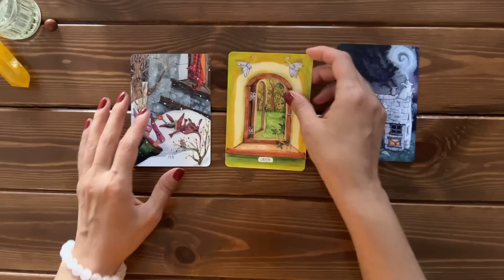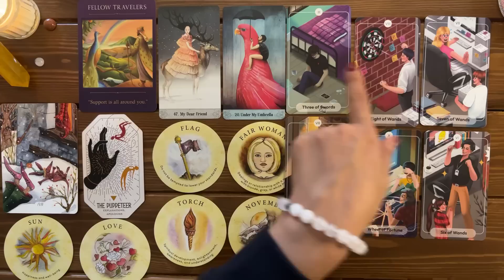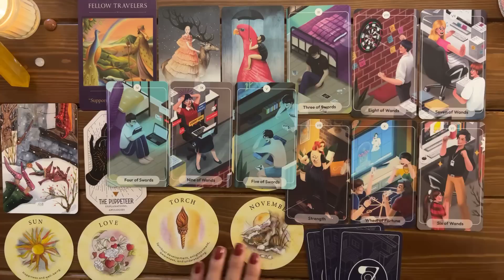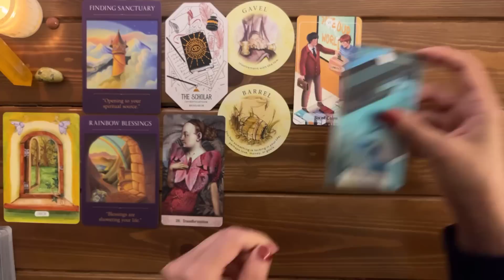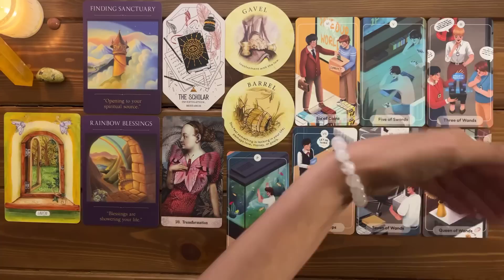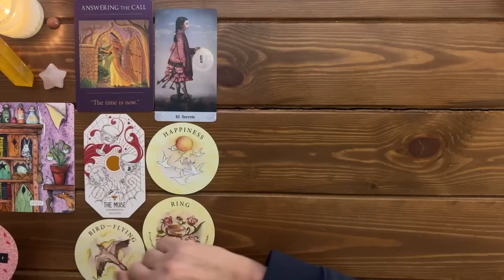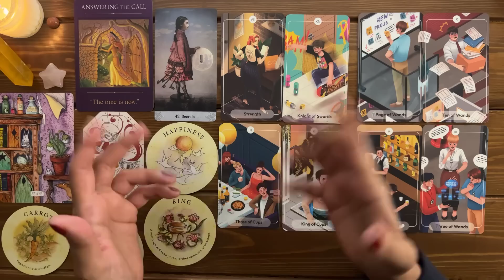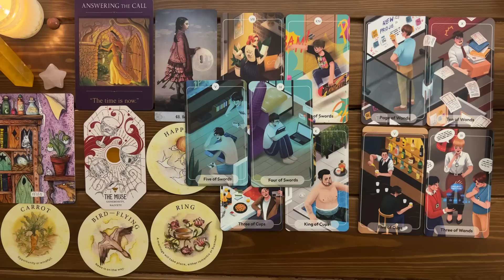8/8 Lion's Gateway Portal! What Major Changes To Expect Right Now! ✨ 💫🦁✨| Pick a Card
*Timeless Reading*

8/8 Lion's Gateway Portal! What Major Changes To Expect Right Now  ✨ 💫🦁✨

🦋:Timestamps:🦋
Pile Picking: 00:00

Pile 1 (Fun + Moonstone): 03:44
Pile 2 (Union + Green Grass Jasper): 28:57
Pile 3 (Reveal + Rose Quartz Star): 51:11

🎴Decks used in this reading:
-Sacred Traveller Oracle by Denise Linn
-Tea Leaf Fortune Cards by Rae Hepburn
-The Citadel: A Fantasy Oracle by Fez Inkwright
-78 Stories Tarot by Banktarot
-The Majick Cottage Oracle Deck